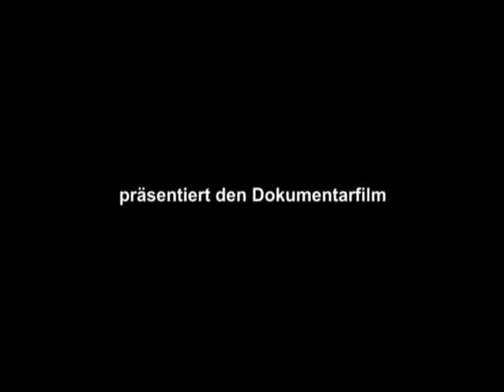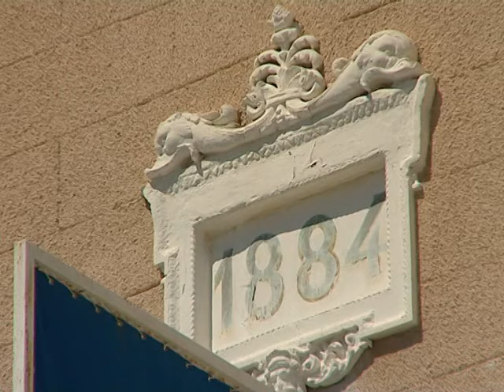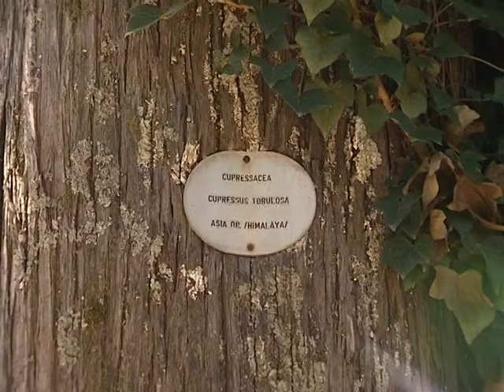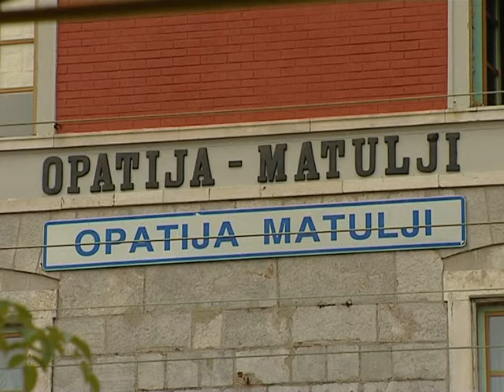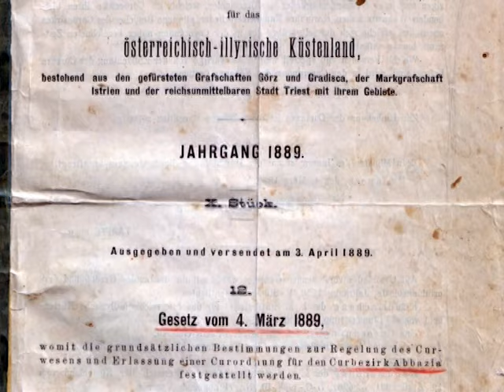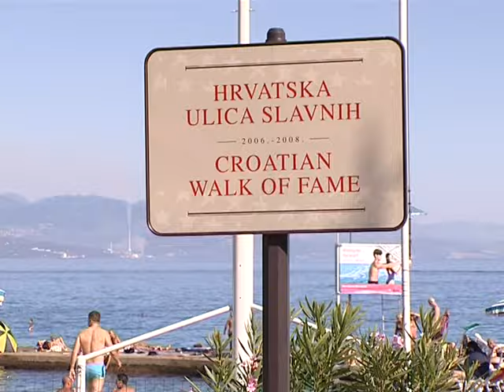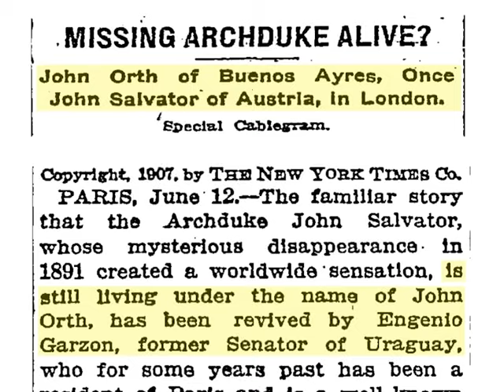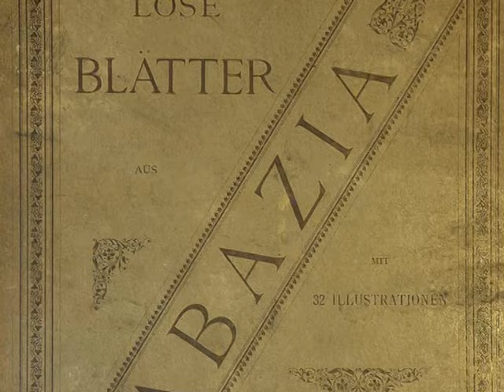Ein Dokumentarfilm DIE HABSBURGER UND OPATIJA Erster Teil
Drehbuch und Regie Vanja Vinković
OTTO von HABSBURG spricht exklusiv über Opatija

Die alte Dame mit einem jungen Herzen! Das sollte das Motto für die kroatische Stadt Opatija sein in welcher in der Mitte des 19. Jahrhunderts der Tourismus der Ostadriaküste unter der Regierung der Familie Habsburg geboren wurde. Die Exklusivität von Opatija hat zahlreiche Gäste herbeigezogen, während die Aufmerksamkeit besonders auf die Mitglieder der Familie Habsburg gerichtet wurde: der mexikanische Kaiser Ferdinand Maximilian, die jungen Kaiser Rudolf und Franz Ferdinand, österreichische Kaiser und die kroatischen Könige Franjo Josip und Karlo gehörten zu den bekanntesten Besucher dieses europäischen Adelshauses.
Otto von Habsburg, das Haupt der Familie Habsburg seit dem Jahr 1922 bis zum Jahr 2007 und auch ein größer kroatischer Freund hat die historischen Beziehungen zwischen den Habsburgern und Kroatien erneuert. Er hat der Republik Kroatien im Kroatienkrieg, sowie bei der Rückkehr in die europäische Familie durch die Mitgliedschaft in die EU aktiv mitgeholfen. Der Ehrenbürger von Opatija  bringt in einem exklusiven Gespräch seine Liebe zu Kroatien und Opatija zum Ausdruck.
Der Dokumentarfilm DIE HABSBURGER UND OPATIJA, des Produzenten, Drehbuchautors und Regisseurs Vanja Vinković, zeigt Opatija wie eine touristische Perle Kroatiens, mit einer reichen und ruhmvollen Vergangenheit. Der Nachwuchs des 21. Jahrhunderts wird eingeladen der Stadt Opatija ihren verdienten Status einer besonderen Destination auf dem mitteleuropäischen und mediterranen Touristenmarkt zurückzugeben, wobei auch dieser Film helfen kann.

Dokumentarfilm: Die Habsburger und Opatija
Dauer: 58 Minuten
Zusatz: Kurzfilme
Produzent, Drehbuchautor und Regisseur: Vanja Vinković
Verleger: Sveznadar.com

Der DVD-Inhalt darf weder ganz, noch in seinen Teilen dupliziert, kopiert oder auf irgendeine andere Weise ohne einer schriftlichen Erlaubnis des Produzenten und Verlegers reproduziert werden.

Rijeka, Hrvatska - Kroatien

Dokumentarni film HABSBURGOVCI I OPATIJA, scenarista i redatelja Vanje Vinkovića, predstavlja Opatiju kao hrvatski turistički biser bogate i slavne prošlosti. Naraštaji 21. stoljeća pozvani su da Opatiji vrate zasluženi status iznimne destinacije na srednjoeuropskom i mediteranskom turističkom tržištu, u čemu im možda pomogne i ovaj film.
Stara dama mladog srca! To bi trebala biti krilatica za hrvatski grad Opatiju u kojoj je sredinom 19. stoljeća rođen turizam istočne obale Jadranskoga mora s vladarskim pečatom obitelji Habsburg. Ekskluzivnost Opatije privlačila je brojne čuvene goste, a posebna je pozornost bila usmjerena na članove obitelji Habsburg: meksički car Ferdinand Maksimilijan, carevići Rudolf i Franjo Ferdinand, austrijski carevi i hrvatski kraljevi Franjo Josip i Karlo, najpoznatiji su posjetitelji iz te europske plemićke kuće.
Otto von Habsburg, glava obitelji Habsburg od 1922. do 2007. i veliki hrvatski prijatelj, obnovio je povijesne sveze Habsburgovaca i Hrvata, aktivno pomažući Republiku Hrvatsku u Domovinskom ratu i povratku u europsku obitelj kroz članstvo u Europskoj Uniji. Počasni opatijski građanin u ekskluzivnom razgovoru svjedoči o svojem hrvatstvu i ljubavi za Opatiju.
Sadržaj video zapisa se ne smije, niti u cijelosti niti u dijelovima, umnožavati, presnimavati, te ni na koji drugi način reproducirati bez pisanog dopuštenja redatelja i nakladnika.